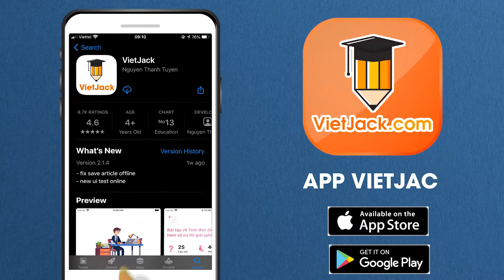Tự học - Một thứ vui bổ ích - Ngữ văn lớp 7 - Chân trời sáng tạo - Cô Đặng Diệu Linh (DỄ HIỂU NHẤT)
Ngữ văn lớp 7 - Chân trời sáng tạo - Tự học - Một thứ vui bổ ích

Tự học - Một thứ vui bổ ích là bài học quan trọng trong chương trình Ngữ Văn 7 - Chân trời sáng tạo. Trong bài giảng này, cô sẽ giúp các em tìm hiểu tất cả các kiến thức trong tâm nhất bài học. Từ đó, các em sẽ giải các dạng bài tập từ cơ bản nhất đến nâng cao. Các em chú ý theo dõi bài học cùng cô nhé !

00:00 Giới thiệu
00:08 Thực hành đọc
04:29 Giới thiệu trang web

▶ Danh sách các bài giải SGK Ngữ văn 7 - Bộ Chân trời sáng tạo - Cô Đặng Thị Diệu Linh:
▶ Danh sách các bài giải SGK Ngữ văn 7 - Bộ Cánh diều - Cô Đặng Thị Diệu Linh: